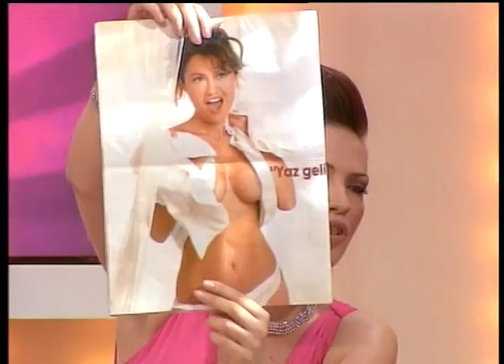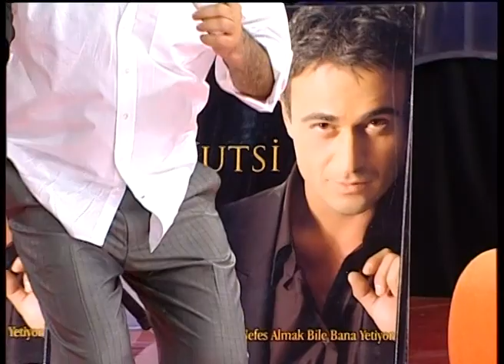İbo Show - 9. Bölüm (Kutsi - Hilal Cebeci - Hatice - Bekir Hazar) (2007)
İbo Show - 9. Bölüm (Kutsi - Hilal Cebeci - Hatice - Bekir Hazar)
İbrahim Tatlıses